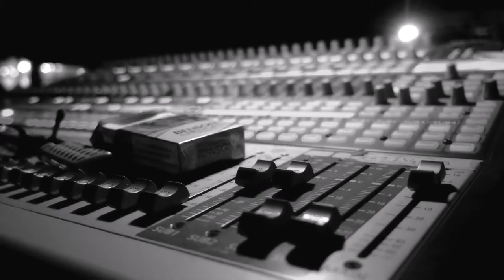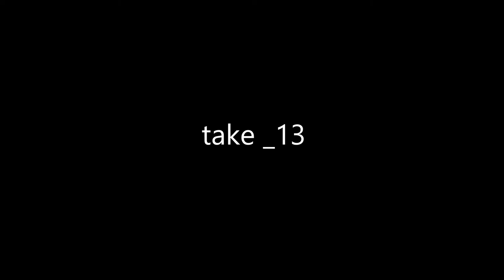Sista Gabry feat Tommy Bi - U MAKE ME FEEL GOOD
written and prod. Cico
rec Ventur and Tive @ Studio D20
"Sista Gabry voice" rec Andrea Dima @ Rising Time
mix master @ Giramundo ILLEGAL Studio

video Andrea Dima
editing Cico

Sista Gabry: voice
Tommy Bi: voice
Cico: guitars, beat, samples, fx, voice
Yali Kongo: bass
Andrea Menabò: electric guitars
Luigi Guerra: keyboards, synth
Emanuele Mazzaschi: accordeon
Tony Flow: drums
William Simone: percussions

U MAKE ME FEEL GOOD lyrics
-Tommy Bi-
Good sistah gabri pon d version
Good. Faster than ferrari
Good calabria gyal good
Boom bad run it deejay kaboom
-Sista Gabry-
When the weather is sunny...
I smile 'coz i feel funny...
Then i think about you and i don't wanna know
if you're falling in love whit someone
'Coz when i think about you...
I just wanna know about you and me...
'Coz you make me feel good...
and i miss you so much when you're not there...
I know is a question of time...
but i really wanna see you again and again...
But please: don't make no promise...
Just tell me if you will be there...
If you will be there... If you will be there...

And now she feel so empty...
-Tommy Bi-
Sistah Gabry yuh mek feel good
cant express d feeling but it is so true
no oda gyal my hearth belonging to u
perfect like my t shirt and my desert boots (clarcks deh)
Take u for a walk to d mountain view
Look at the sun look at d brightest moon
Anything a anything and everything for u
Please baby come fi dance to my favorite chune
-Sista Gabry-